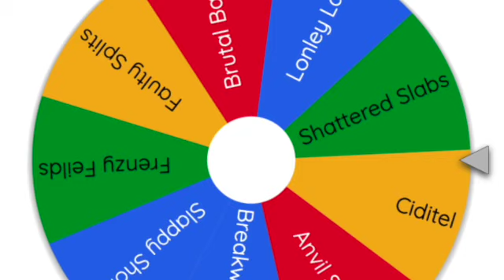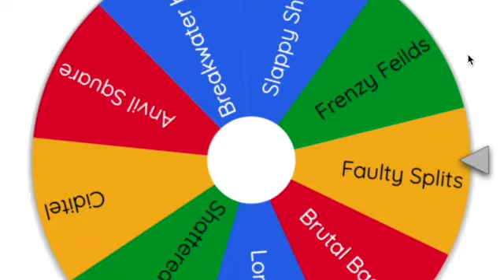RANDOM POI CHALLENGE!!!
Today I put every POI in a wheel of names and spun it. Which ever POI it lands on mean I can only use loot from that POI. Hope you guys enjoy! :)